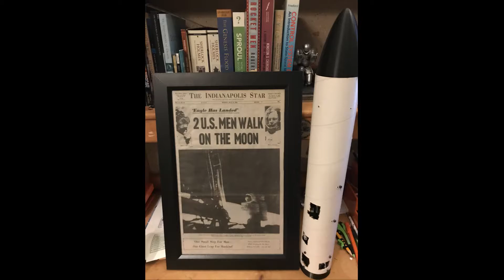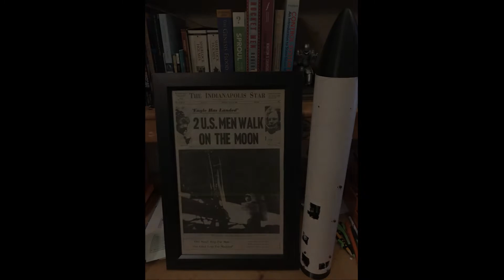Thrust Vector Control Gimbal Tests 1-3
These are the first three attempts we have had at thrust vectoring. The first one was by far the most effective one. Nevertheless, we learned a ton throughout all tests! We plan on conducting at least one more Gimbal Test, then hopefully a flight of Xerxes shortly!

Fllow us on Instagram!